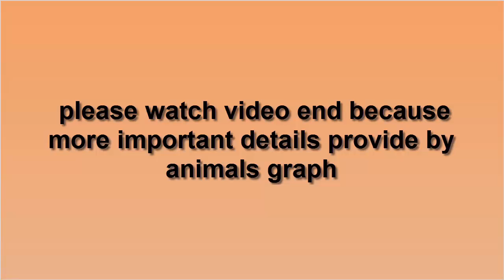how to give your dog healthy attention reason now